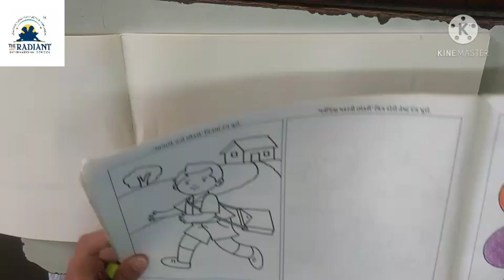GUJ MED STD 4 DRAWING TOPIC SCHOOL E JATO CHHOKRO